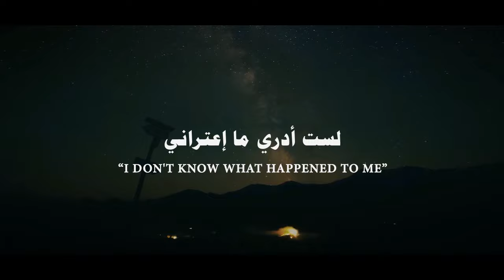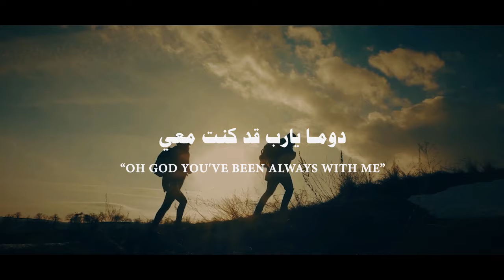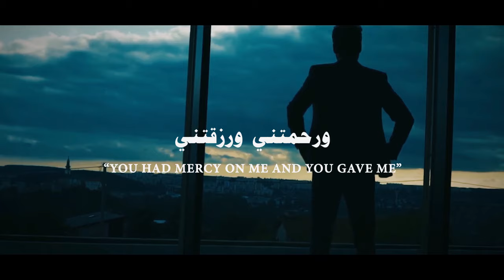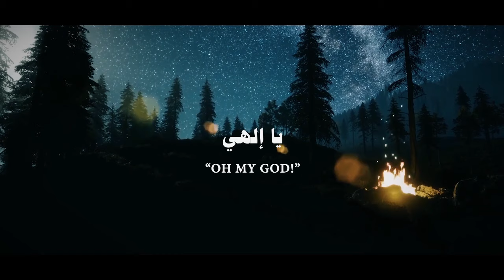Ya Ilahi (2020) - Latest NO MUSIC Version | Muhammad Al Husayn (Lyrics)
The latest NO MUSIC version of Muhammad Al Husayn's very powerful Nasheed "Ya Ilahi (Oh my Lord)" is here. Enjoy your favorite contents the Halal way.
Artist: Muhammad Al Husayn
Video Production & Audio Enhancement: No Music Media
"Ya Ilahi" Lyrics

once upon nights I don't know what happened to me
A darkness invaded me O lord

the earth narrowed and the sky
and my heart didn't know the light
and the tears started to cry Oh God

I disobeyed and the sin is great
and I am a prisoner in my own sorrow
I am tied into my sin oh lord
so do I desesrve oh God the forgiveness as a criminal?
Admitting my sins oh my God

oh my God(×4)

you are the one who created me
you had mercy on me and you gave me
Oh God you've been always with me
But I'am the one who turned back on you
I forget what was yours
And I walked on my own path Oh my God

Oh my God (×4)

And toady I come back my loard
From a darkness beyond the limits
the heart is broken and I'm confused
And I'am the drowned one and I can't see savior for me but you
no asylum except you

Oh my God (×8)

في ليلة من الليال لست أدري ما إعتراني
ظلمة تغمرني يارب
الأرض ضاقت والسماء وقلبي ما عرف الضياء
والدمع بات يبكي يا إلهي
يا إلهي (×4)
عصيت والذنب كبير وإني في حزني أسير
مقيد بذنبي يا رب
فهل أستحق يا إلهي العفو مجرما
مقر بالذنوب يا إلهي
يا إلهي (×4)
أنت الذي خلقتني ورحمتني ورزقتني
دوما يارب قد كنت معي
لكنني نآيت عنك نسيت ما قد كان لك
وسرت في طريقي ياإلهي
يا إلهي (×4)

يا إلهي (×4)

واليوم يا ربي أعود من ظلمة خلف الحدود
فالقلب منكسر وطرفي حائر
وأنا الغريق فلا أرى إلا سواك لي منقذا
لا ملجأ ولا منجى إلاأنت